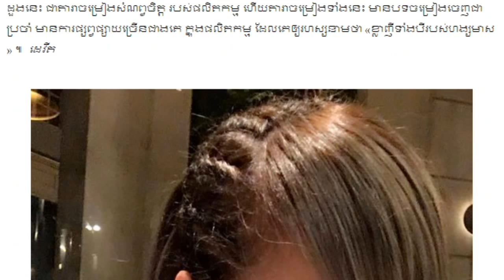មានរឿងអី! ពេជ្រ សោភា,ដាច់ចិត្តហាមាត់ អង្វរមិត្តអ្នកគាំទ្រ, Khmer Daily, Mr. SC Channel,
Thanks.